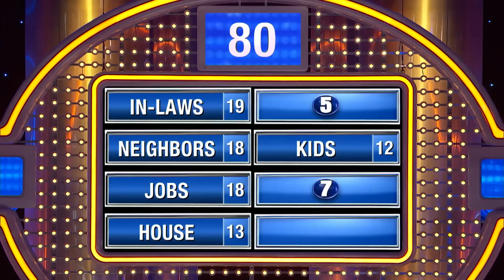UGH. Husband and wife both hate their what??